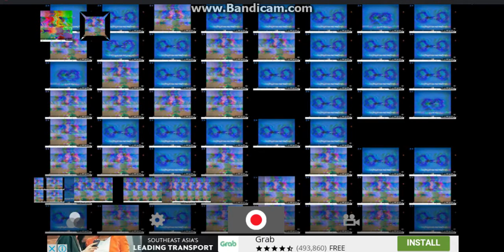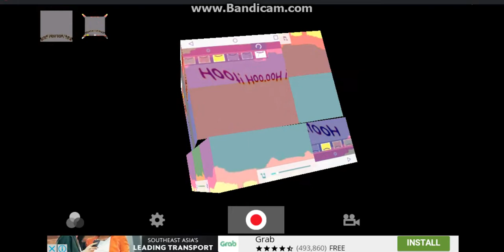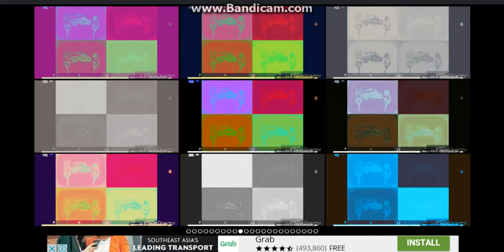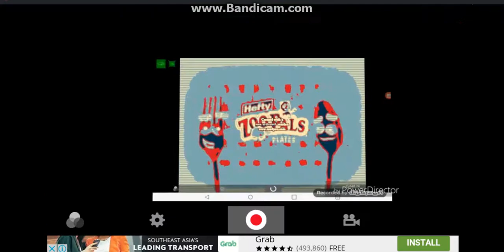ZooPals Effects Round 3 vs Hara Aram and Morning Another